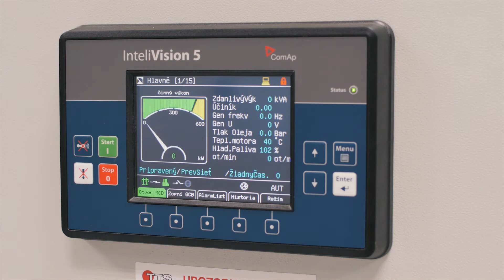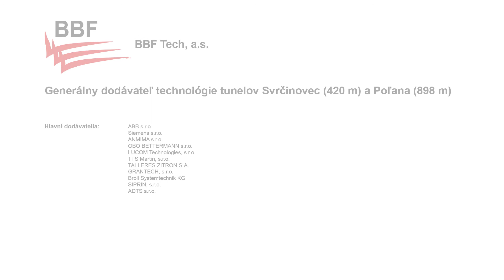Tunel Svrčinovec a Poľana - BBF Electro, Promo Video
Video bolo vytvorené pre firmu BBF Elektro, Spišská Nová Ves. Cieľom videa je odprezentovať technológie v tuneloch Svrčinovec a Poľana a taktiež zachytiť taktické skúšky všetkych záchraných zložiek. Počas skúšok sa testovali všetky technológie v tuneloch, ktore boli dodané a nainštalované firmou BBF Elektro.

Použitá Technika:
Panasonic GH5
Sony a7sii